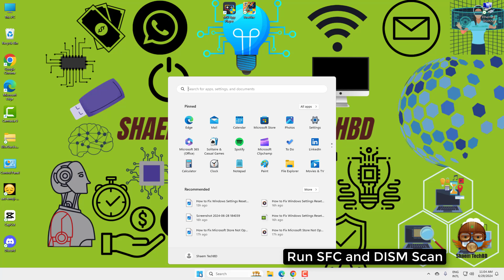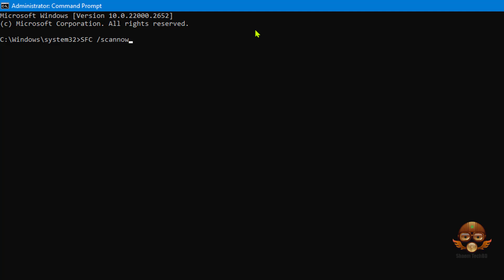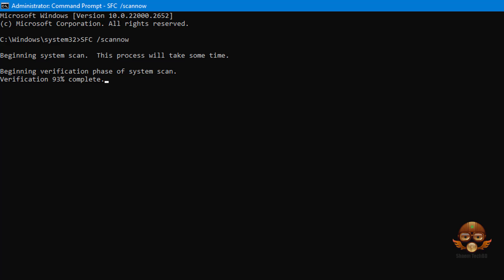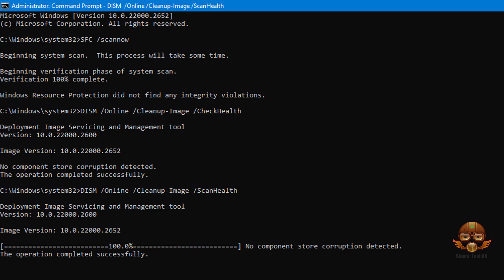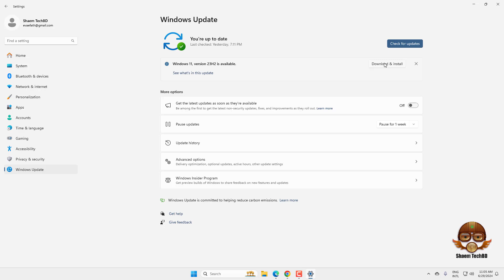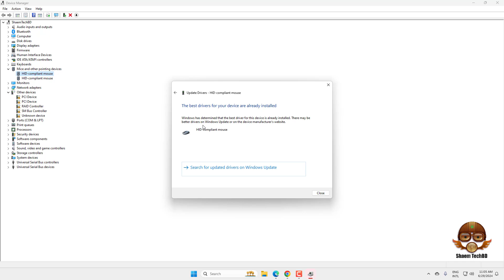How to Fix Mouse Sensitivity Changes Randomly on Windows 10 and 11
Your Quary-
windows 11
windows themes
themes
best windows themes
dark theme